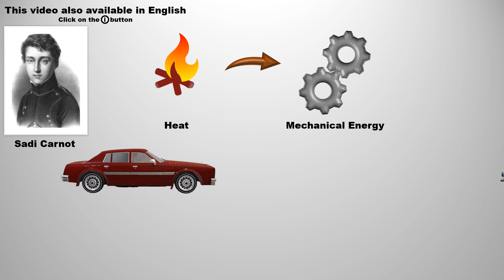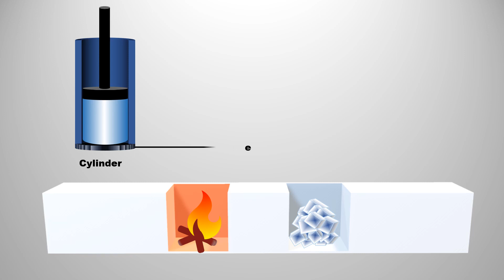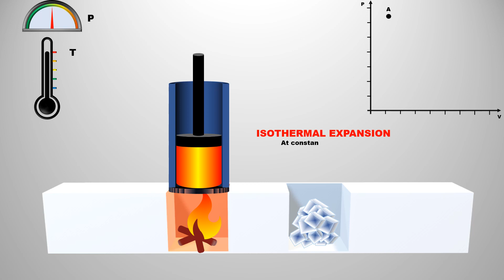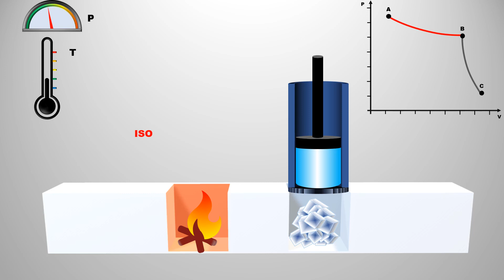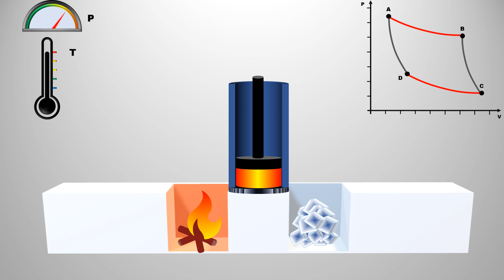CARNOT ENGINE (Carnot engine ) STD - 12 Physics Bharat Sir